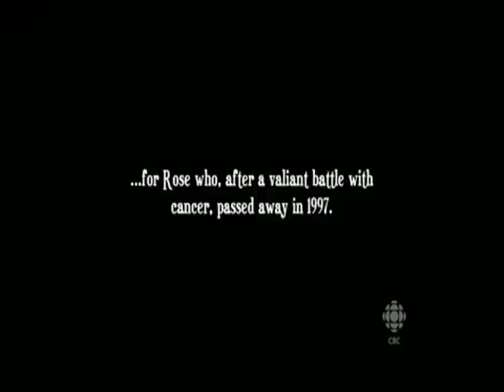Keep Your Head Up Kid The Don Cherry Story with song My Cherry Coloured Rose.wmv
Video promo of Keep Your Head Up Kid: The Don Cherry Story - set to the song: My Cherry Coloured Rose by Jay Aymar.